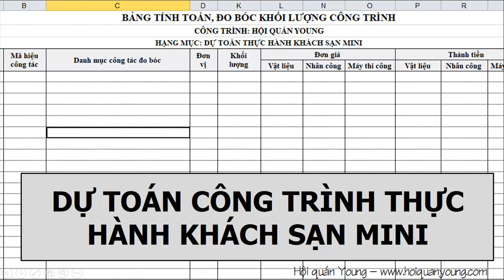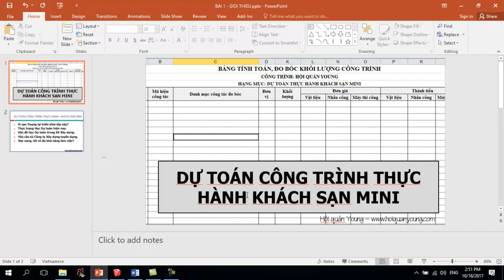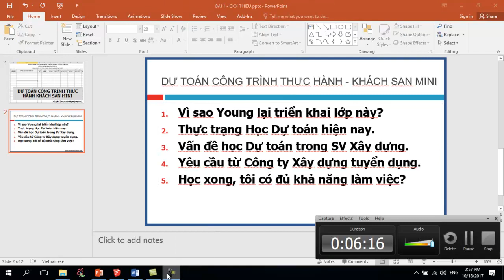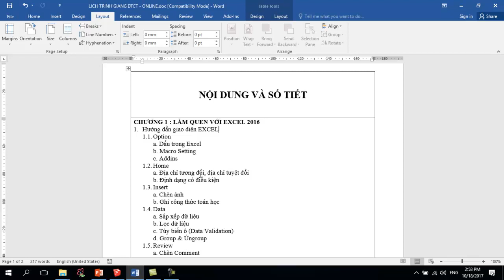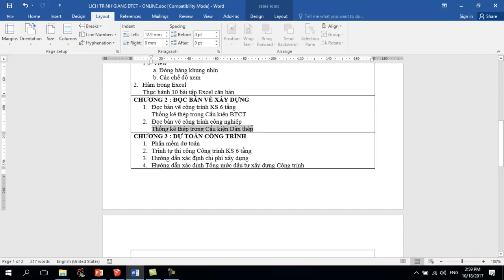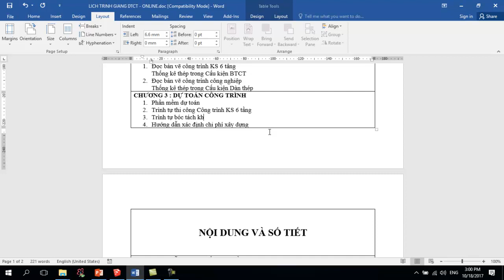Khóa học Thực hành Bóc khối lượng và Dự toán công trình